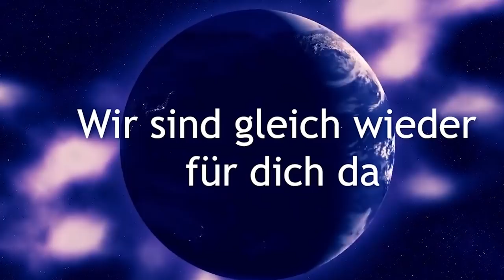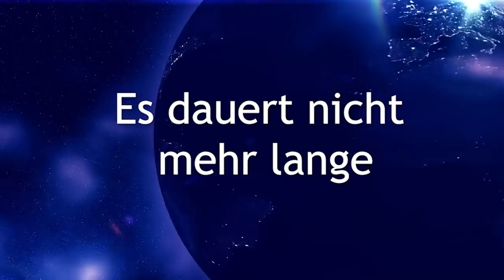🚨 Freiheit in Gefahr 🚨 Portaltags Energie 16.02.2021 🚨 Aktivierung des inneren Freiheitskämpfers 🚨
🚨 Freiheit in Gefahr 🚨 Portaltags Energie 🚨 Aktivierung des inneren Freiheitskämpfers 🚨
Die geistige Welt überbringt wichtige Energien, welche uns unserer aktuellen Lage bewusst machen sollen. Wieviel von deiner Freiheit bist bereit du noch aufzugeben?

Monika Cardinal
IBAN: DE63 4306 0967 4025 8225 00
BIC: GENODEM1GLS